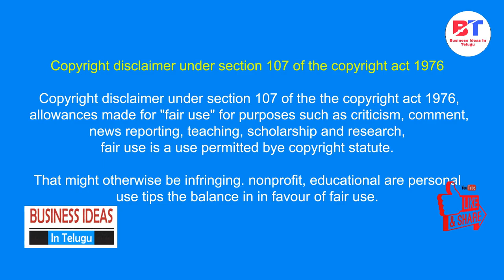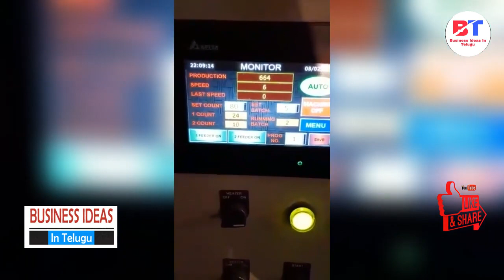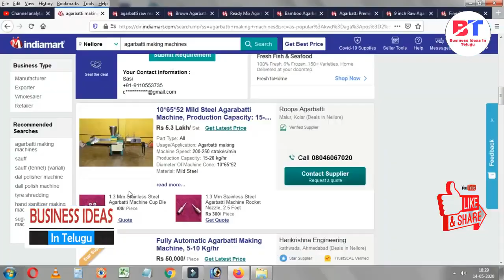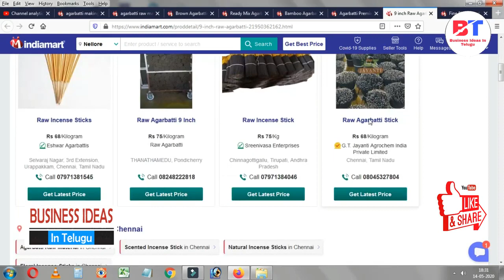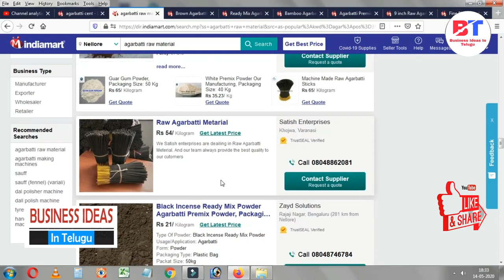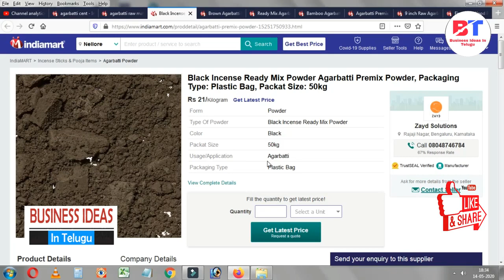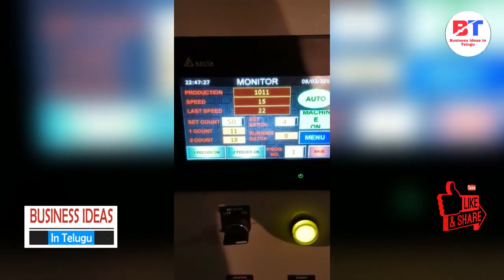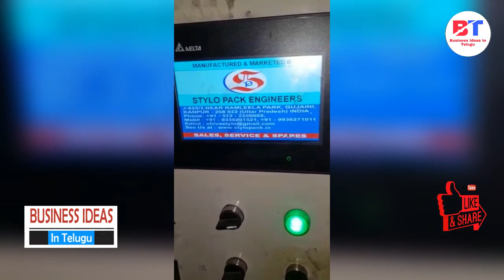బిజినెస్ ! Small business ideas! New business idea's! business ideas ! Low Investment Business Idea